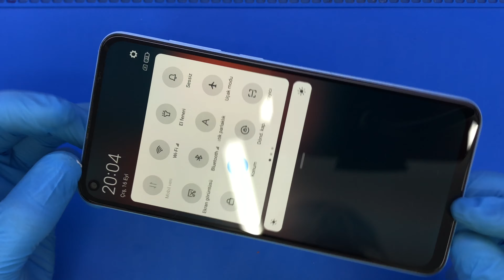Xiaomi Redmi Note 9 Metrobüsün Ezdiği Telefon Hali Ne olur ?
Merhaba Arkadaşlar Tufan iletişim olarak bu gün sizlerle Xiaomi redmi note 9 ekran değişimi, kasadeğişimi,on-of flex,arka kapak değişimi yapacaz.Xiaomi telefonumun talihsiz bir kaza sonucu metrobüsün altında ezildi.Bu telefonun nasıl sıfır haline getirdiğimizi göreceksiniz.Abone olmayı unutmayın Teşekürler;

Xiaomi Redmi Note 9 ekran değişim fiyatlarımız -Teknik servis, tamir, bakım ve onarım bölümümüzde alanında uzman teknisyenlerimiz tarafından son teknoloji profesyonel ekipmanlar ve tamir gereçleri kullanılarak ekran değişim işleminiz, günlük iş yoğunlumuza göre 30 dakika 40 dakika  arasında yapılarak siz değerli müşterilerimize teslim edilir. Firmamızda yaptığımız tüm ekran değişimi işlemleri 6 ay yedek parça ve işçilik garantilidir.

Xiaomi Redmi Note 9 ekran değişimi yaparken en sağlıklı ve en uzun ömürlü olan %100 orjinal ekran kulanmaktayız.Orjinal ekran değişimleri uzun vadede en başarılı olan yöntemdir.

Xiaomi Redmi Note 9 Ekran değişimlerinde kullandığımız tüm ekran yedek parça ürünleri piyasada orijinal olarak kabul gören orjinal kalite ekranlardan oluşmakta ve anlaşmalı olduğumuz orjinal cep telefonu yedek parça toptancıları tarafından tüm kontrolleri yapıldıktan sonra elimize ulaşmaktadır. Xiaomi Redmi 9 Pro ekran değişimi işleminin ardından teknik servis ekibimiz cep telefonunuzun ekran,dokunmatik ve parlaklık testlerini tamamlayıp yeni ekran üzerine ücretsiz Xiaomi Redmi Note 9 ekran koruyucu kırılmaz cam yapıştırdıktan sonra cihazınızı size teslim ediyoruz.

Xiaomi Redmi Note 9 İLE İLGİLİ DİĞER YAPTIĞIMIZ İŞLEMLER
Xiaomi Redmi Note 9 Kamera değişimi

Xiaomi Redmi Note 9 Arka Kapak Değişimi

Xiaomi Redmi Note 9 Cep telefon Hoparlör tamiri

Xiaomi Redmi Note 9 Mikrofon Değişimi

Xiaomi Redmi Note 9 Sıvı Teması Onarımı

Xiaomi Redmi Note 9 Batarya Değişimi

Xiaomi Redmi Note 9 Sarj Soket Değişimi

Xiaomi Redmi Note 9 Kasa Değişimi

Xiaomi Redmi Note 9 Yazılım Güncelemesi